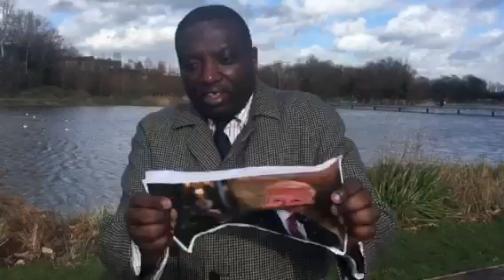Donald Trumps' Africa Derogatory Remarks.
Gisoelfaith Television.